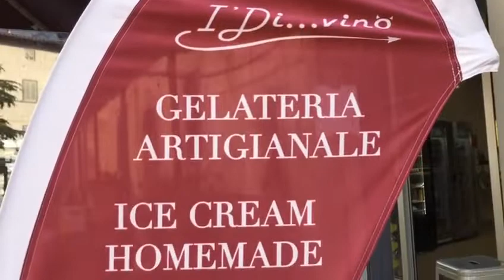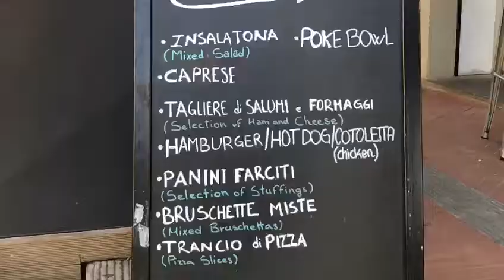Gelateria I' DiVino - Montaione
Professionalità e Gelato "Divino“.

Questo il biglietto da visita del Wine Bar "I'Di...vino" che, dalle prime luci del mattino fino a tarda sera, accoglie i clienti con il sorriso di Linda e Letizia per colazioni, pranzi veloci, aperitivi, bevute e soprattutto per un buon gelato artigianale.

Piatti freddi, taglieri, insalatone e poke bowl compongono la vasta gamma di piatti per ogni gusto o esigenza personale, con molte delizie vegetariane.

Gazebo climatizzato all'esterno per vedere gli eventi sportivi in compagnia.

BAR I'DI...VINO
Piazza Cavour, 22
50050 Montaione (Fi)